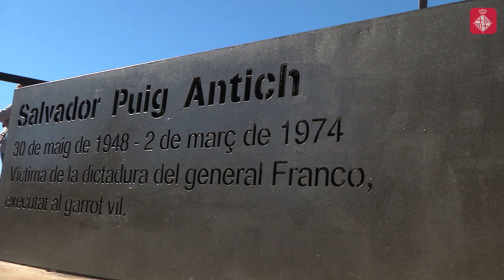La plaça de Salvador Puig Antich s'inaugura en el 42 aniversari de la seva execució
La plaça de Salvador Puig Antich, que es troba a Roquetes (Nou Barris), ha queda inaugurada aquest diumenge 5 de març, pocs dies després de complir-se els 42 anys de la seva execució al garrot vil a Barcelona per part del règim franquista. L’acte ha aplegat més d’un centenar de persones, entre familiars, veïns i autoritats, que han volgut recordar la seva memòria. Més informació